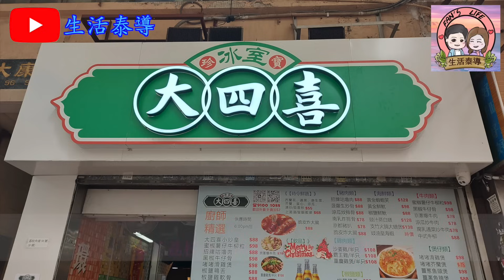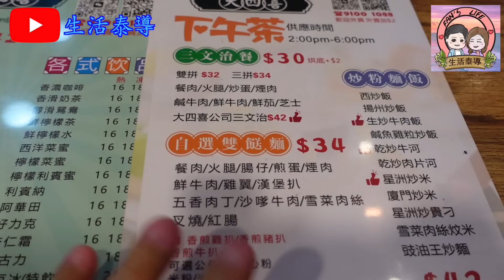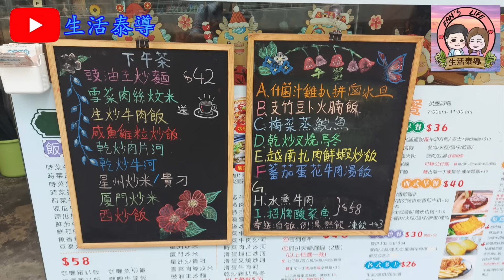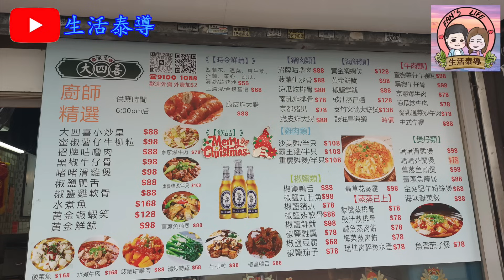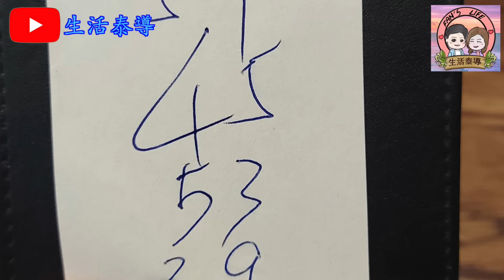【平帆食堂】太子 | 大四喜冰室 | 下午茶最平由$26起 | 肉絲炒麵 | 凍檸茶 | 是日午餐 --- 梅菜蒸鯇魚 | ( Hong Kong Style Tea House )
大四喜冰室

地址: 太子荔枝角道96號國康大廈地舖
電話: 91001088

例湯 ✔️❌
下午茶 --- 生炒牛肉飯 ❌
肉絲炒麵 ✔️
下午茶 --- 炸雞髀 / 沙律 ✔️❌
是日午餐 --- 梅菜蒸鯇魚 ✔️❌
凍檸茶 ✔️
凍奶茶(少甜) ✔️❌
凍咖啡(少甜) ✔️❌